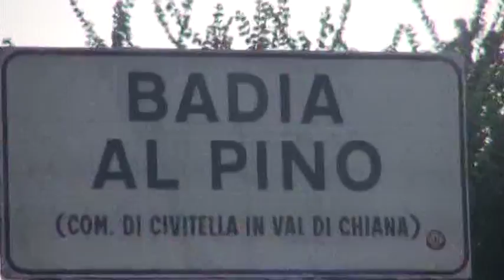Oro scomparso, processo a marzo per l'ex vigilante